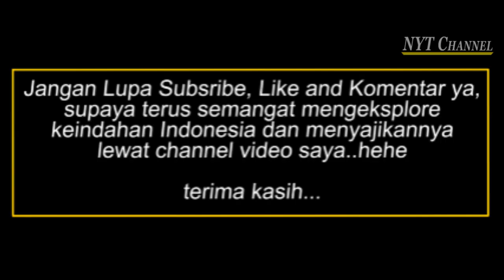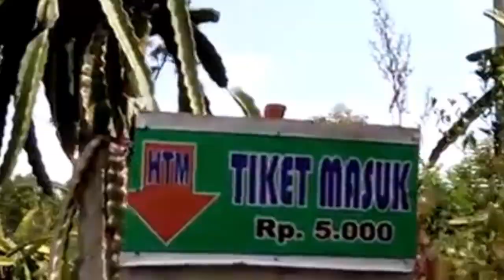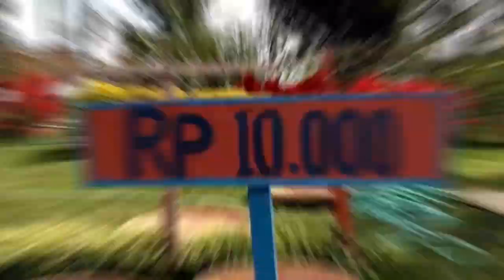Berenang di atas langit, sambil naik Flying Fox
Dari Pusat Kota Yogyakarta menuju Wonogiri sekitar 3,5 - 4 jam
Wisata Soko Langit Wonogiri Tmur
Location : Dusun Ngalaran, Bulukerto, Kabupaten Wonogiri, Jawa Tengah